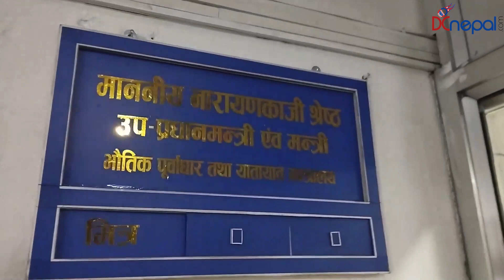मुलुकमा सुशासन कायम गरेर समृद्धिमा अघि बढ्नुपर्छ|| Narayan Kaji Shrestha